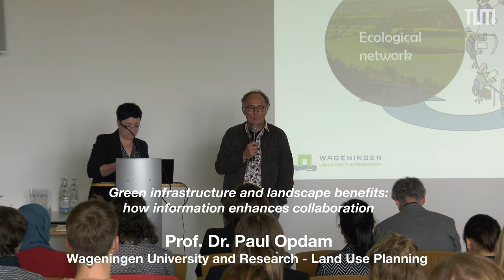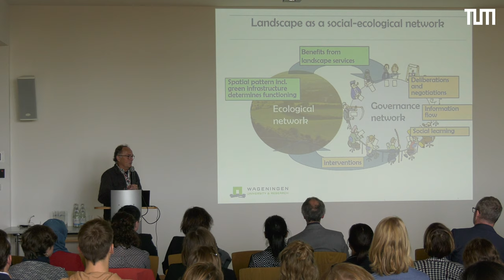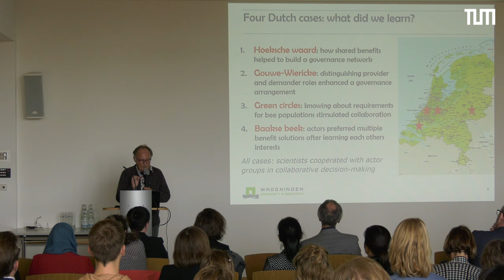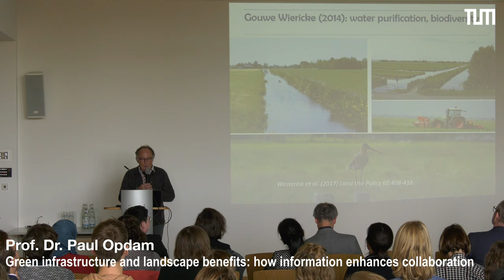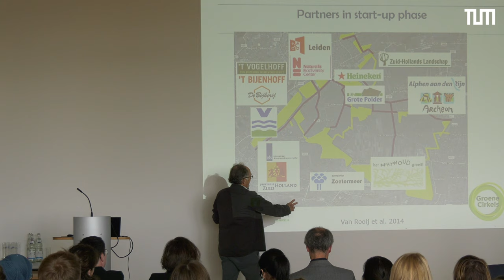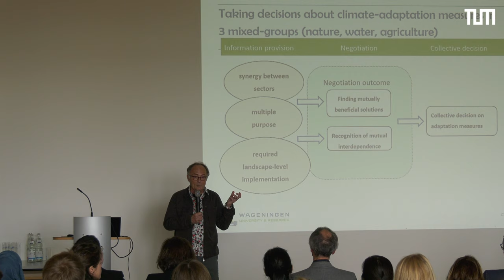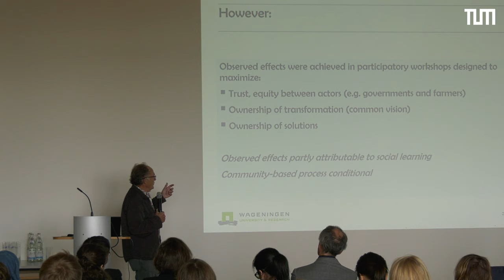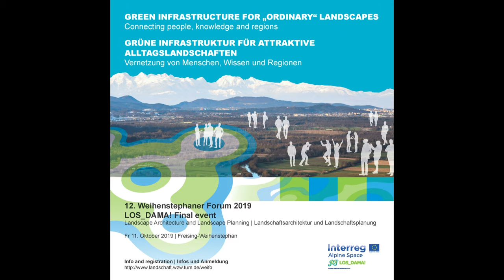Prof. Dr. Paul Opdam: Speech on LOS_DAMA! - final event/12th Weihenstephan Forum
Prof. Dr. Paul Opdam (Wageningen University and Research, Land Use Planning): Green infrastructure and landscape benefits: how information enhances collaboration